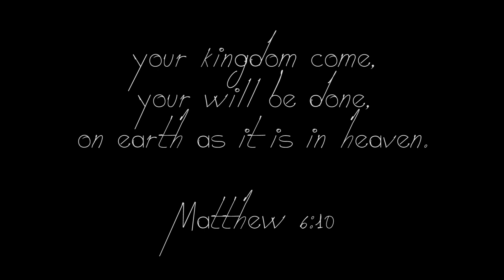御国の心地す | Where Jesus Is, 'Tis Heaven // Shiz's Room Worship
御国の心地す(新聖歌268番)
Where Jesus Is, 'Tis Heaven
내 영혼이 은총입어
Written by Charles J. Butler

歌・ピアノ・アレンジ：竹下 静
Song, Piano & Arranged by Shizu Takeshita

≪Shiz's Room Worship≫
「部屋の中で、普段着の賛美を。」をテーマにお届けする弾き語りシリーズ。

竹下 静
ゴスペルシンガーソングライター
Shizu Takeshita
Christian CCM Singer / Song Writer